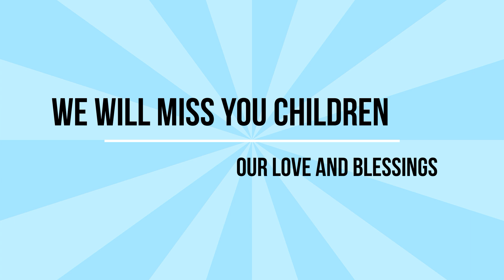UKG GRADUATION 2021-22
THANK YOU UKG PARENTS FOR THE OPPURTUNITY YOU GAVE US TO SERVE YOUR LITTLE ONES , THOSE SWEET SPEECH GIVEN BY UKG MADE OUR DAY . WE WILL MISS YOU CHILDREN .